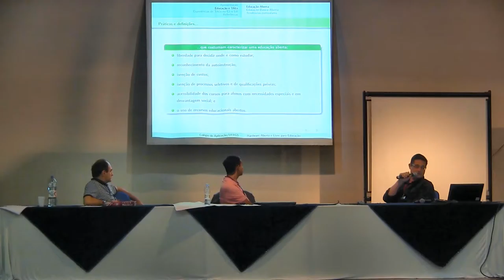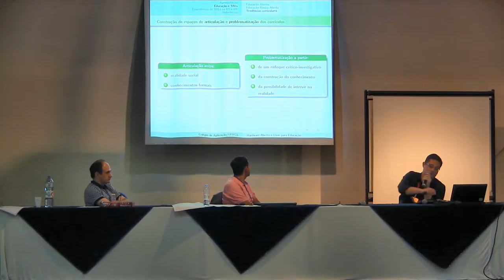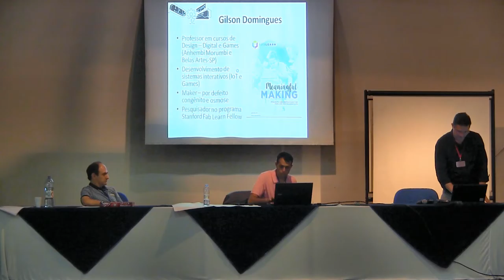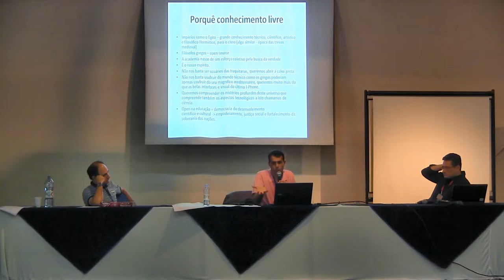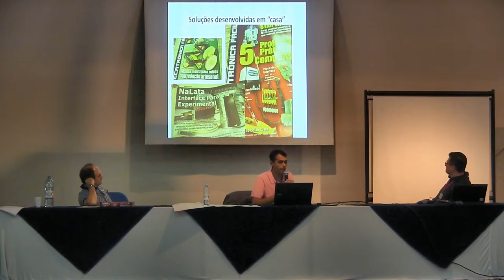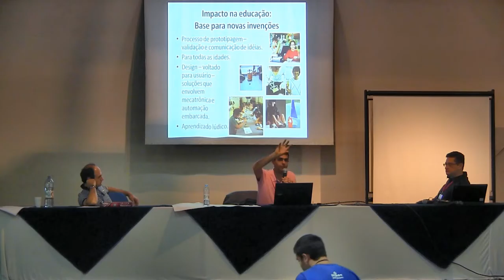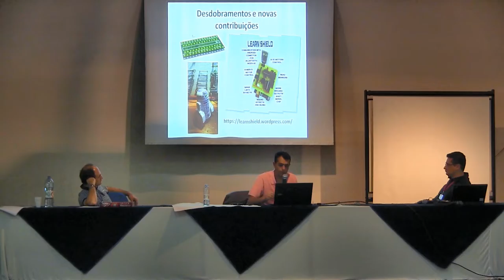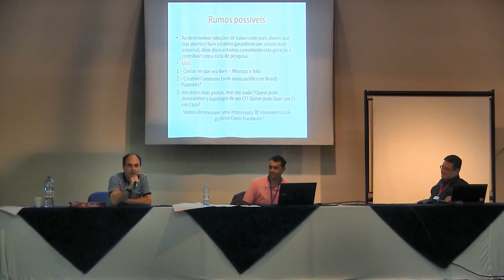Hardware Aberto e Livre para Educação - e-HAL 2016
Apresentado no e-HAL - Primeiro Encontro Brasileiro de Hardware Aberto e Livre.